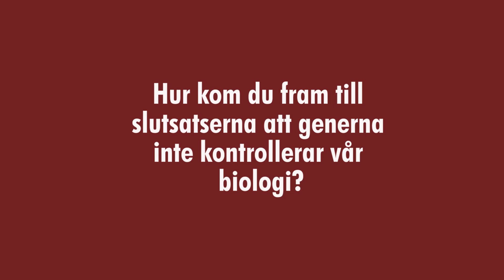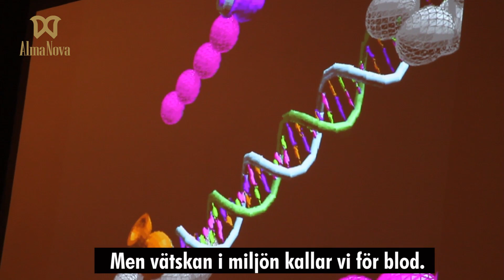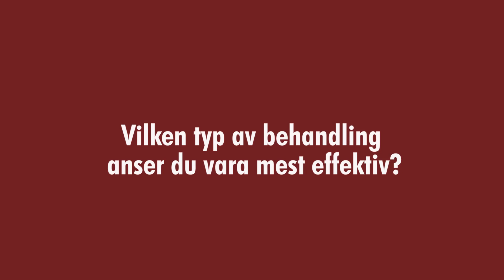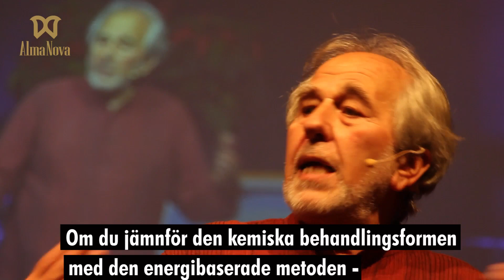Bruce Lipton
AlmaNova träffar Bruce Lipton, cellbiologen som är en av världsauktoriteterna bakom epigenetiken. Studier inom epigenetik visar nu att vi inte är offer för våra gener. Bruce Liptons forskning bevisade det redan 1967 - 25 år innan den vedertagna forskningen kommit fram till det.